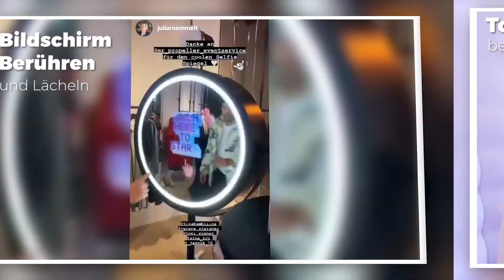Premium Fotoboxen (Magischer Fotospiegel, Beauty Mirror Fotobox & Fotobox Klassik)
Egal ob Beauty-Mirror, magischer Fotospiegel oder Fotobox-Klassik – unsere tollen Fotoboxen sind immer mit einer Spiegelreflexkamera und Sofortdruckmöglichkeit ausgestattet. Alle Modelle können mit unserer weißen beleuchteten Fotokabine kombiniert werden. Ideal für eure Hochzeit, Firmenfeier, Abibälle, den Geburtstag und alle anderen Anlässe bei denen eure Gäste eine tolle Erinnerung direkt in der Hand halten sollen.